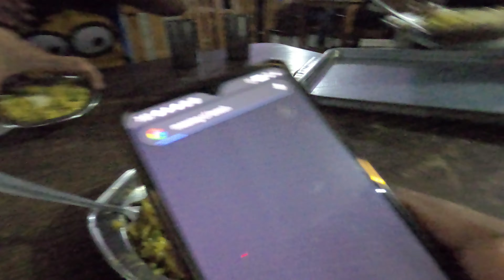We are Confused - Goa Or Pindari Glacier ?🤔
Thank you for all your love and blessings!

I Hitesh Joshi, an 23 year old from Uttarakhand with the aim of spreading smiles on the faces of many.
Come be a part of this family as we eventually go on to see the world 🌍 smiling all together ♥️

Follow me Social media below